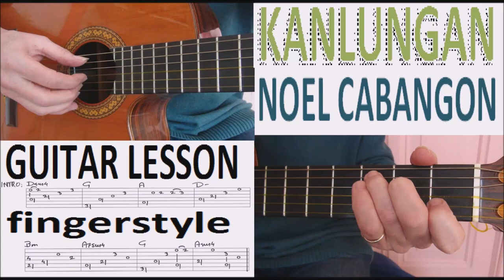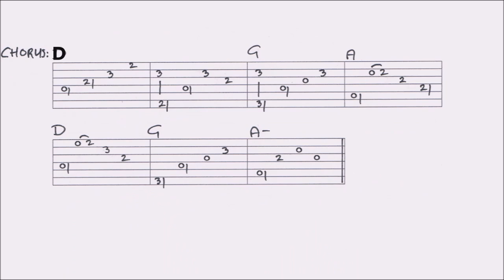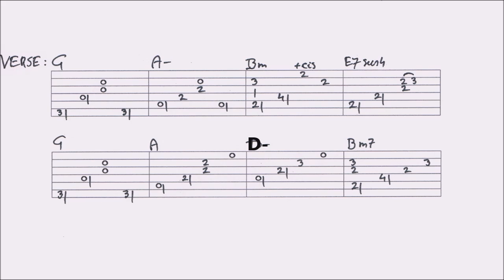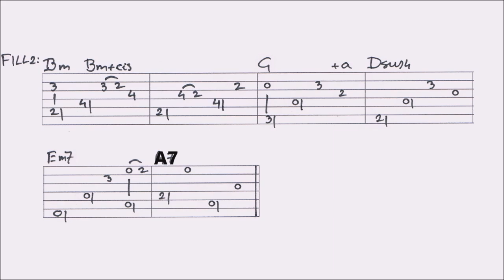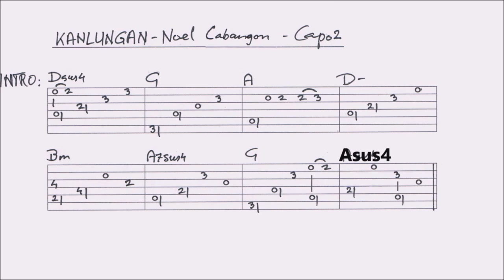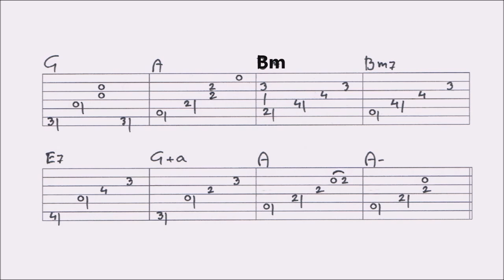KANLUNGAN - NOEL CABANGON fingerstyle GUITAR LESSON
In this lesson I show you how to play this song. You’ll find a VIDEOTAB of this arrangement at the end of the video. For the FULL TAB of this lesson (renewed): go to my